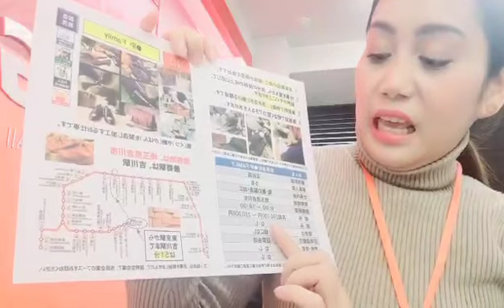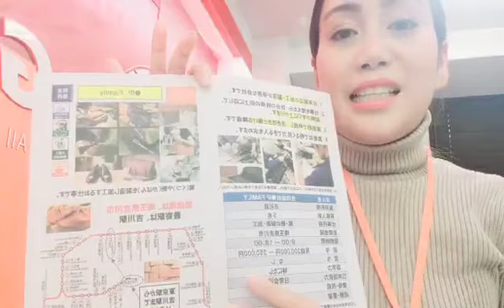Manufacturing/processing of shoes & Bag/Yoshikawa city Saitama/¥200,00-250,000